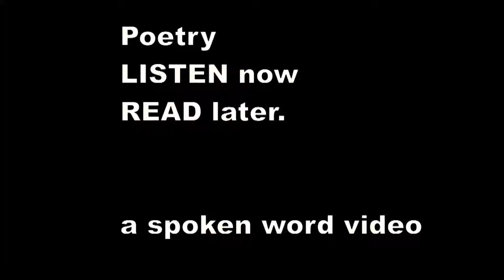There was an Old Man of Whitehaven - Edward Lear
There was an Old Man of Whitehaven,
    Who danced a quadrille with a Raven;
    But they said, "It's absurd to encourage this bird!"
    So they smashed that Old Man of Whitehaven.